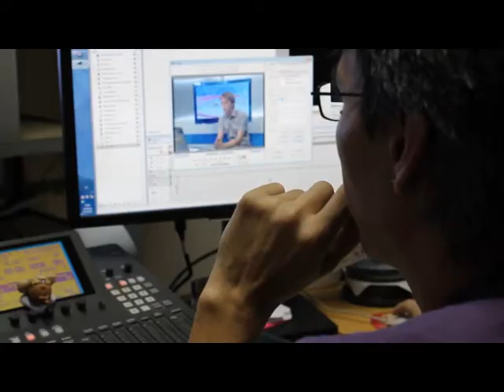promo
Новости.Телеобъектив - это все видеоновости Саратова.

На нашем сайте вы найдёте самые свежие новости о политической, общественной, культурной и спортивной жизни нашей области.